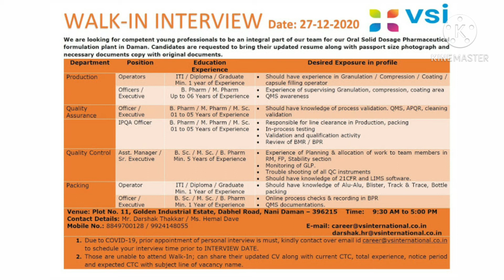Walk in Interview at VSI International Daman for B.ScM.Sc|B&M Pharm|ITI|Diploma|Rohit Shankar Mane